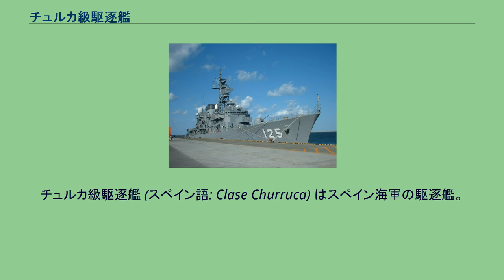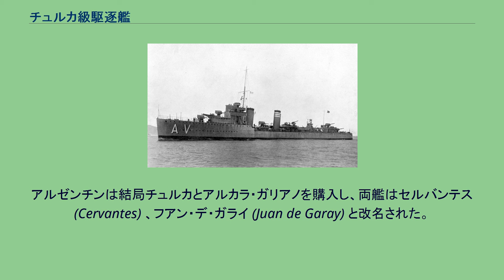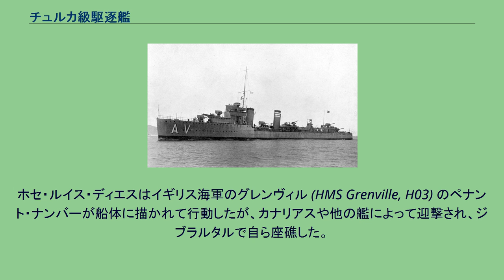チュルカ級駆逐艦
チュルカ級駆逐艦 (スペイン語: Clase Churruca) はスペイン海軍の駆逐艦。
イギリス海軍のスコット級（アドミラルティ型）嚮導駆逐艦の改良型である。
建造中にスペイン内戦が勃発し、停泊している港や建造している造船所が共和国軍と人民戦線軍の双方に占領されたため、同クラス艦が敵味方に分かれて戦った稀有な戦役を持つ。
本級は全艦がカルタヘナ海軍工廠で建造された。
16隻が建造され、2隻はアルゼンチンに売却された。
本級の建造は1915年2月17日に海軍大臣アウグスト・ミランダ・イ・ゴドイによって認可された。
計画では軽巡洋艦4隻、駆逐艦6隻、潜水艦28隻、砲艦3隻、沿岸警備艇18隻が建造される予定で、実際には軽巡洋艦5隻、3隻のアルゼード級駆逐艦、14隻のチュルカ級駆逐艦、16隻の潜水艦、3隻の砲艦が建造された。
後期建造艦の数隻はスペイン内戦中の武器禁輸により中央部の砲を搭載しないまま竣工した。
初期の3隻（チュルカ、アルカラ・ガリアノ、サンチェス・バルカイステゥギィ）は1925年5月から1926年6月にかけて進水した。
プラス・ウルトラがアルゼンチンへの飛行を行った際に、メンデス・ヌエスとアルゼイドが同行したが、これらの艦艇は1926年2月7日にブエノスアイレスに到着した。
アルゼンチン海軍はアルゼイドの購入に興味を示し、スペイン政府は1927年5月25日に艦艇の売却を決定した。
アルゼンチンは結局チュルカとアルカラ・ガリアノを購入し、両艦はセルバンテス (Cervantes) 、フアン・デ・ガライ (Juan de Garay) と改名された。
チュルカは1928年、アルカラ・ガリアノは1933年に進水した。
他の4隻を加えて、もう7隻が1935年から37年にかけて進水した。
スペイン内戦初期に本級は政府側で運用され、ジブラルタル海峡封鎖に参加した。
何隻かは戦闘に参加し、アルミランテ・フェランデスとグラヴィナはエスパーテル岬沖海戦に参加、アルミランテ・フェランデスは重巡洋艦カナリアスによって撃沈された。
レパント、アルミランテ・ヴァルデス、アルミランテ・アンティキオラ、グラヴィナ、ホルヘ・ユアン、エスカノはパロス岬沖海戦に参加し、レパントは反乱軍側の重巡洋艦バレアレスを魚雷により撃沈した。
シスカルはヒホン湾において航空攻撃によって沈められたが、反乱軍によって再浮揚され、内戦終盤に使用された。
本級はイギリス海軍の駆逐艦に艦容が酷似していたため、ジブラルタル海峡の封鎖突破への使用が試みられた。
ホセ・ルイス・ディエスはイギリス海軍のグレンヴィル (HMS Grenville, H03) のペナント・ナンバーが船体に描かれて行動したが、カナリアスや他の艦によって迎撃され、ジブラルタルで自ら座礁した。
スペイン内戦が終了すると、本級はフランコ政権によって運用された。